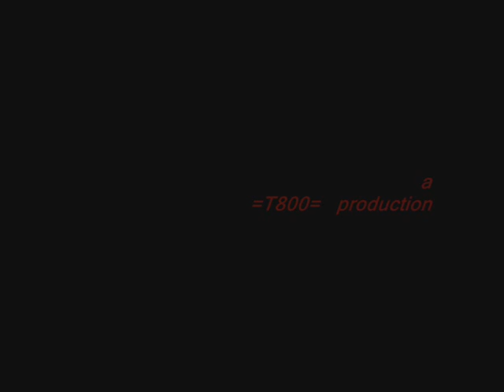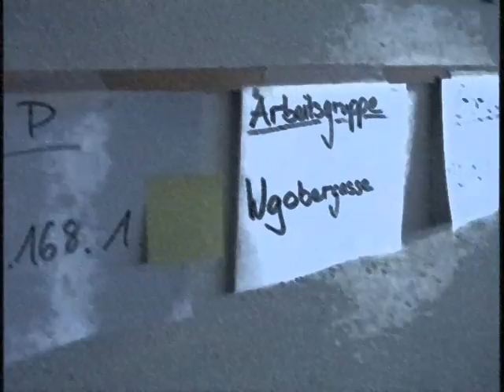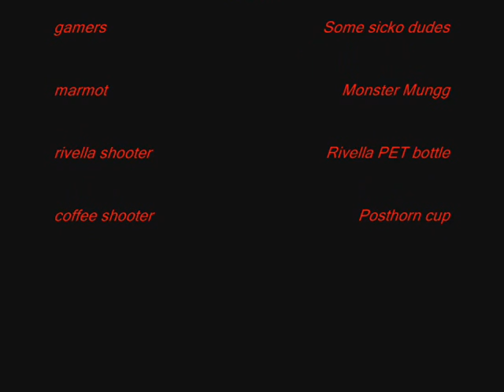Marmot LAN 07